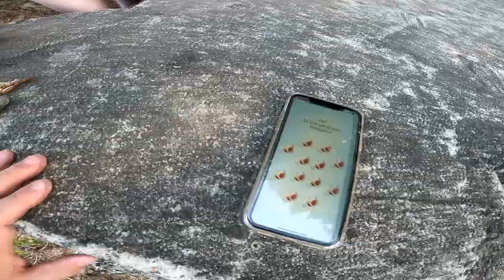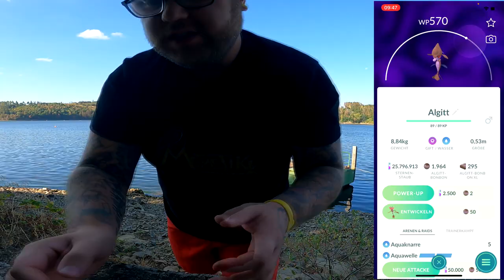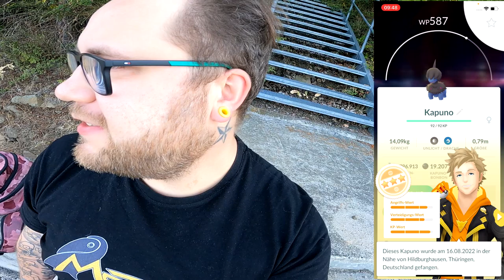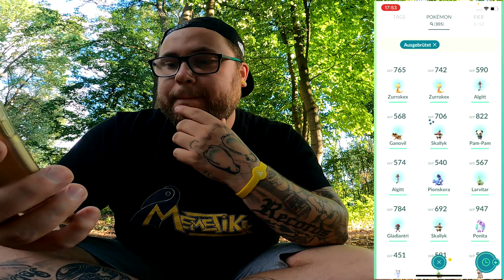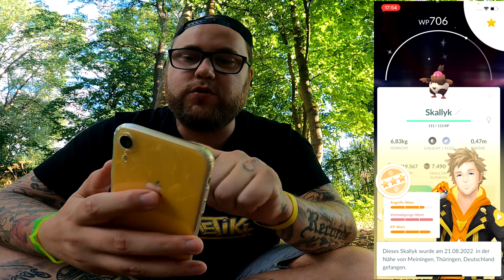EIER aus dem Urlaub und die letzten BUDAPESTER !!! | Pokémon GO Deutsch # 2083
GUMMA !!!